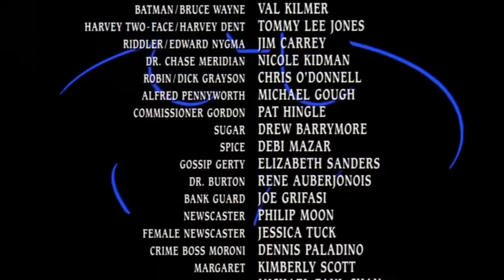How Batman Forever should have ended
The Riddler and Two Face didnt see this coming.